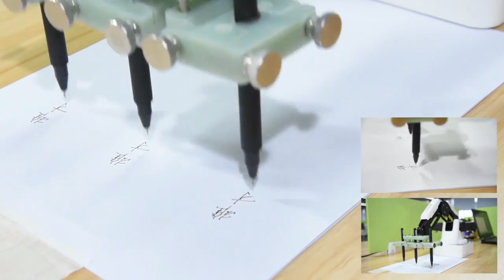[ALTA MEDIA] CALLIGRAPHY ROBOTIC ARM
The arm calligraphy robot is a type of arm robot specially designed to simulate the movement and precision of a calligraphy pen. It was established to create beautiful, complex and precise calligraphers, emulating the art of the calligraphic transmission system and used to create art products, signs, prints and applications. Other requirements must have accurate calligraphy and be cosmetically verified.

👉 Discover the best of Alta Robotics and their media offerings.